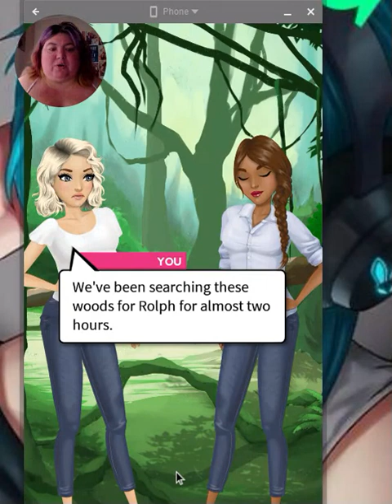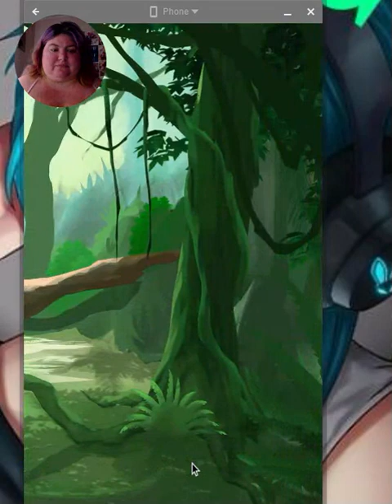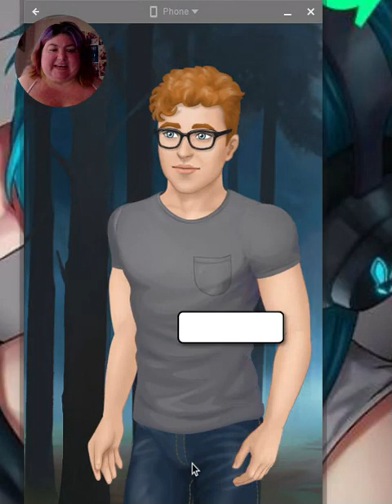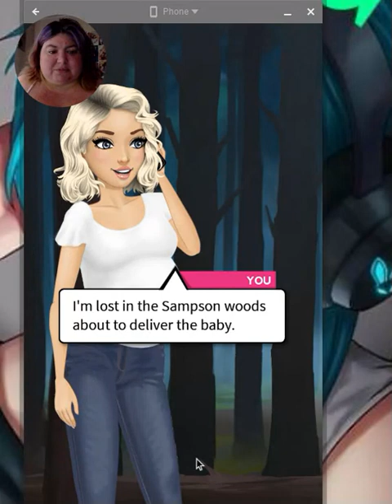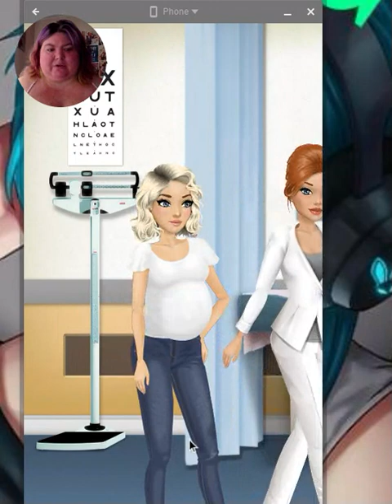ch 28 Braxton Hicks/ My Story: Dear Mona